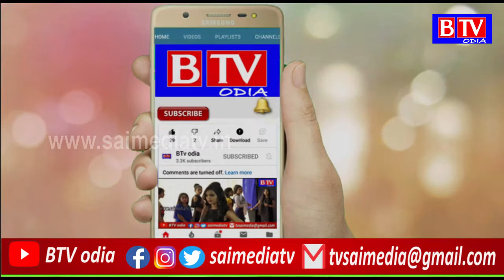ବାତ୍ୟା ସମ୍ଭାବନା କୁ ନେଇ SRC ଙ୍କ ପ୍ରେସ ବିବୃତ୍ତି,ତା-21.05.21//BTV odia//